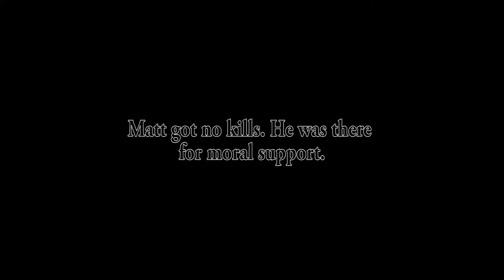PUBG: Teammate = Moral Support